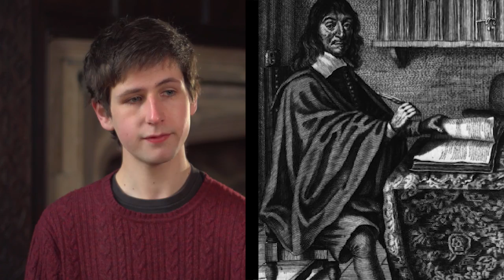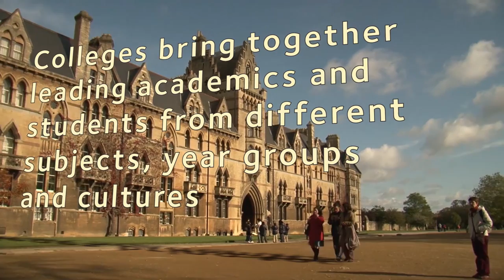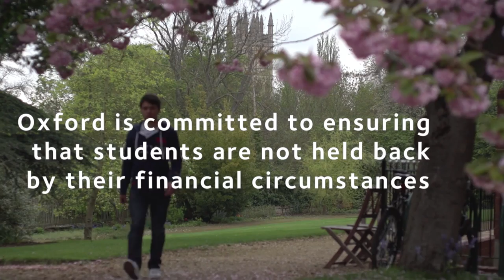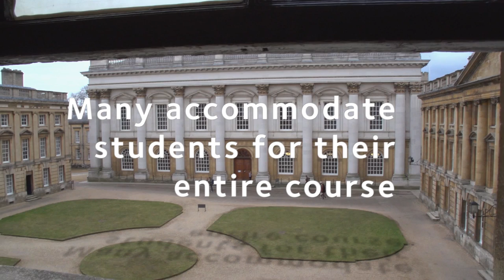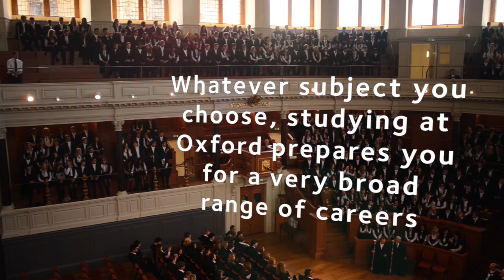Physics and Philosophy at Oxford University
Want to know more about studying at Oxford University? Watch this short film to hear tutors and students talk about this undergraduate degree. For more information on this course, please visit our